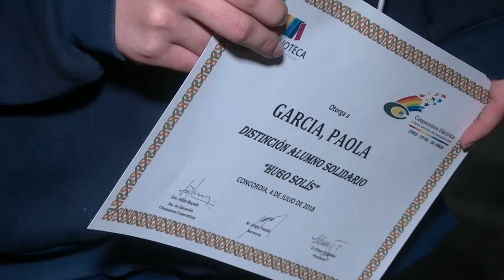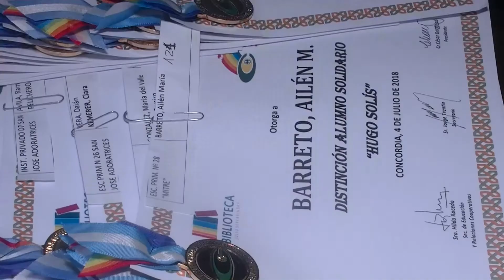Destacan a alumnos solidarios en Concordia